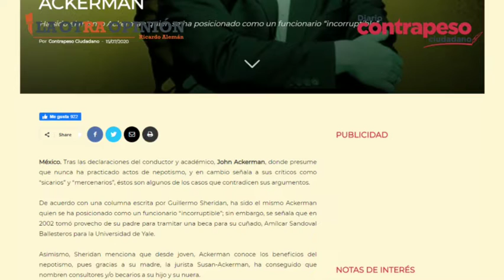Casos de nepotismo de Ackerman